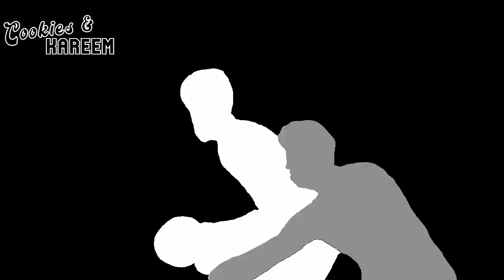Norman Powell Highlights | Clippers vs. Nuggets | 12th Oct 2022